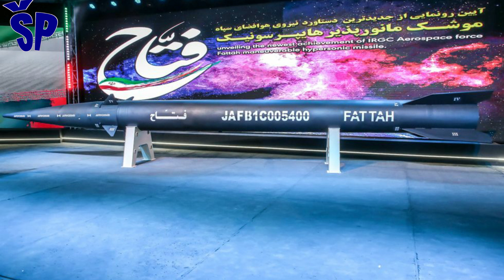Prva iranska hipersonična raketa Fattah! First Iranian Hypersonic Missile Fattah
What is the new Iranian ballistic missile "Fattah" that is resistant to the enemy's anti-aircraft defense and could such a missile be sold on the world arms market?
Commander of the Aerospace Forces of the Guard Corps, Brigadier General Amir-Ali Hadjizadeh, during the presentation in Tehran of the first Iranian hypersonic missile "Fattah" which means "Conqueror", stated that Iran is now one of the four countries in the world that have the technology to produce hypersonic missiles. rockets!
On that occasion, he said: "The missile presented today is unique in the world... With this discovery, Iran has become one of the four countries that possess this technology."
Iranian state television announced that the "Fattah" ballistic missile has a range of up to 1,400 kilometers and reaches a speed of about Mach 13.
Iran also claims that this hypersonic missile could penetrate any defense system, although no evidence has been provided to support this claim.
Kakva je nova iranska balistička raketa “Fattah” koja je otporna na protivničku protivvazduhoplovnu odbranu i da li bi takva raketa mogla da se prodaje i na svetskom tržištu naoružanja?
Komandant Vazdušno-kosmičkih snaga Korpusa garde, brigadni general Amir-Ali Hadžizadeh, tokom predstavljanja u Teheranu prve iranske hipersonične rakete „Fattah“ što znači “Osvajač”, izjavio je da je Iran sada jedna od četiri zemlje u Svetu koje imaju tehnologiju za proizvodnju hipersonične rakete!
Tom prilikom je rekao: „Raketa koja je danas predstavljena je jedinstvena u svetu… Ovim otkrićem Iran je postao jedna od četiri zemlje koje poseduju ovu tehnologiju“.
Iranska državna televizija saopštila je da balistička raketa “Fattah” ima domet do 1400 kilometara i dostiže brzinu od oko 13 maha.
Iran takođe tvrdi da bi ova hipersonična raketa mogla da prođe kroz bilo koji odbrambeni sistem, iako nisu pruženi dokazi koji podržavaju ovu tvrdnju.